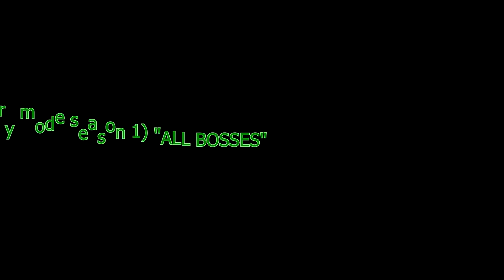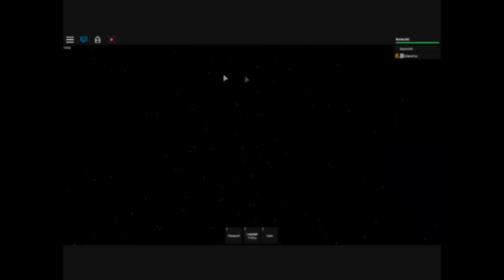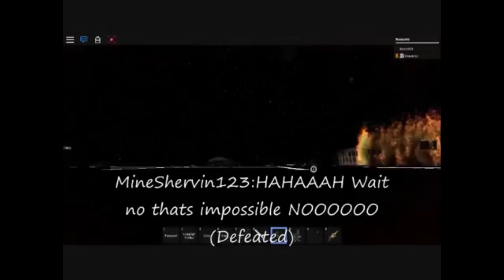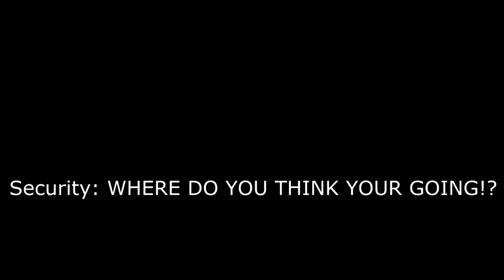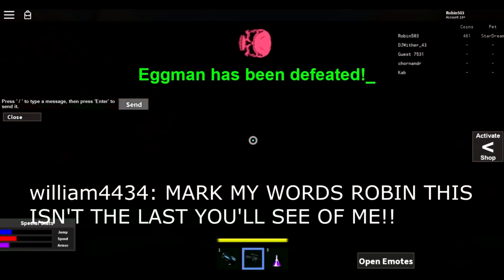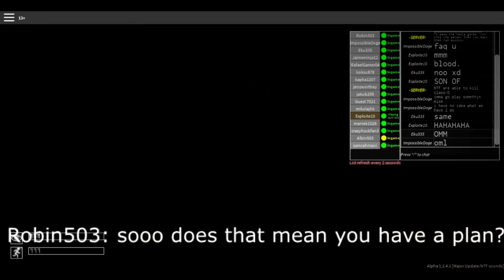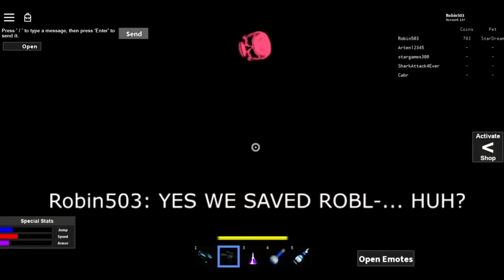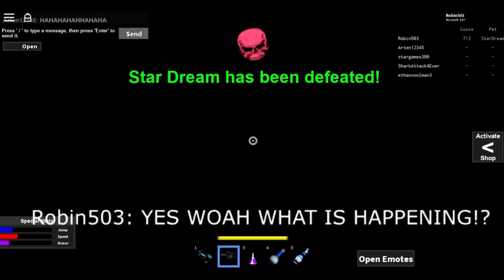Roblox 007 (Story Mode Season 1) "ALL BOSSES"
Thx for watching And here is the list of the bosses!!

Albin503: 00:15

Super Bomb Survival: 07:35

Petey The Piranha: 11:09

Polyhex's Pyrotechnic Pillar: 14:46

The Plague Infection: 19:28

Giga Bowser: 24:05

Goomboss: 26:00

Dark Star: 31:05

Davidii (Full Power): 34:55

Discord: 40:26

MineShervin123 (Young): 44:00

ShayeHui: 50:00

Albin503: 01:05:05

Albin503: 01:11:59

"Posessed" ShayeHui: 01:16:10

Albin503 (Back in time): 01:20:19

iiPureLegendary: 01:27:11

Albin503 And MineShervin123: 01:30:14

"Infected" Robin503: 01:35:14

MineShervin123: 01:38:39

"Posessed" (Fire God) Robin503: 01:40:50

MineShervin123: 01:45:06

MineShervin123: 01:50:23

MineShervin123 (Full Power): 01:53:08

The Egg9000: 01:56:48

The Metal Hedgehog: 02:01:02

william4434 and his mini ship: 02:04:17

Marrionell11232: 02:06:25

william's MotherShip: 02:07:37

william4434 (Full Power): 02:15:45

Stallord (william4434): 02:22:11

The Core Guardian: 02:23:59

The Core (Final): 02:26:55

That's all for now, Some of the bosses isn't as cool as u think but hoped you enjoyed anyways ;D